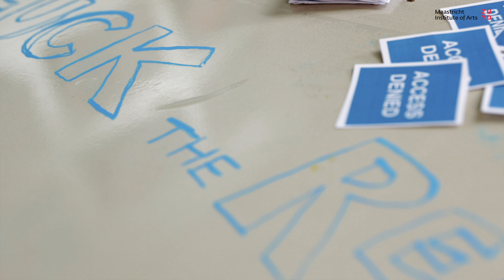Maya Sfaltou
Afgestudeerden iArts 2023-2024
Maastricht Institute of Arts
Video gemaakt door Floor Hofman en Studio Levien

Wei-Li Wong: camera interviews
Floor Hofman: interviews
Studio Levien: interviews, camera sfeerbeelden & montage